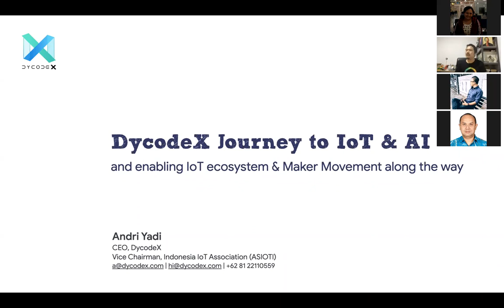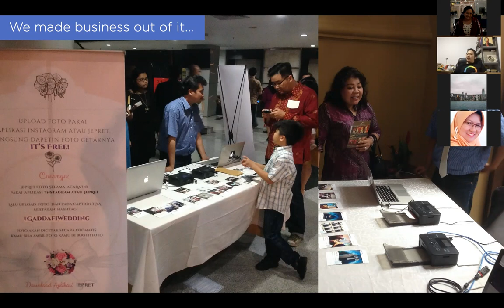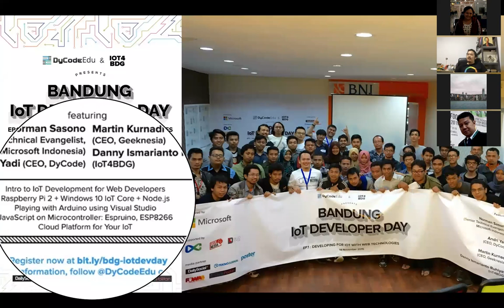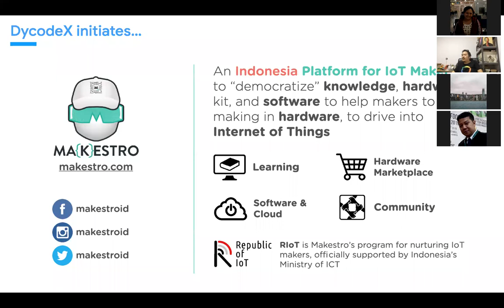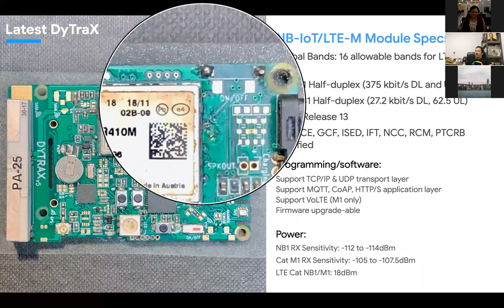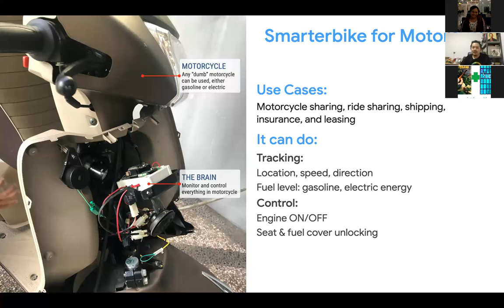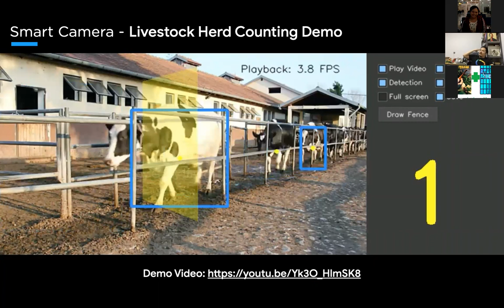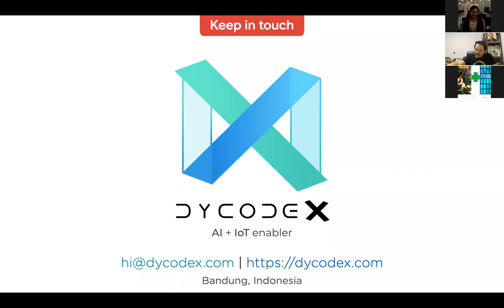ASIOTI WFH IoT Sharing Session 5th years Dycodex Build Indonesia IoT Ecosystem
Sharing Session online yang diadakan oleh Asosiasi IoT Indonesia selama masa PSBB dan WFH akibat pandemi COVID-19.

Pembicara kali ini adalah Andri Yadi, Founder Dycodex yang mengulas mengenai perjalanan lima tahun Dycodex berdiri sebagai perusahaan lokal rintisan di bidang IoT dan AI.

PT DycodeX Teknologi Nusantara sebagai salah satu pelopor Indonesia dalam industri perangkat keras cerdas yang masih dalam masa pertumbuhan,
berfokus pada pengembangan perangkat pintar berbasis IoT dan AI.